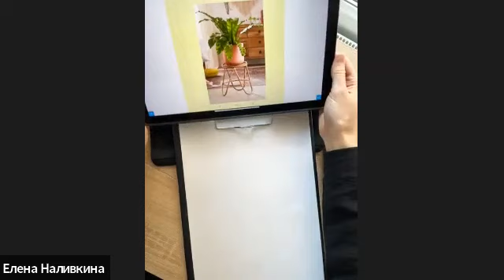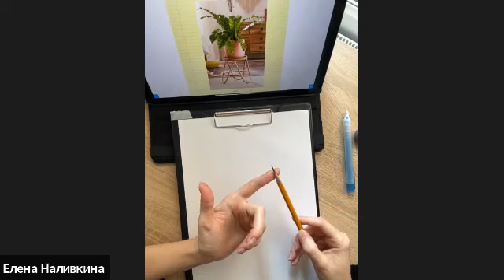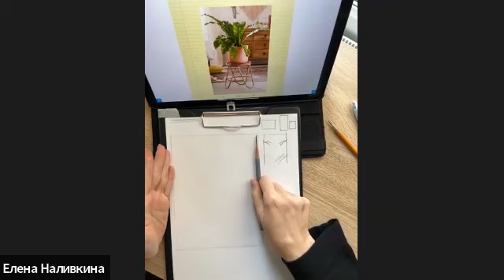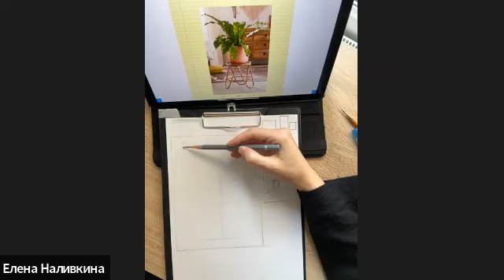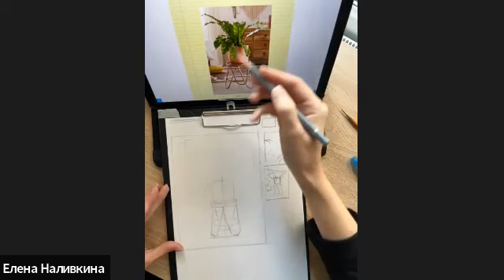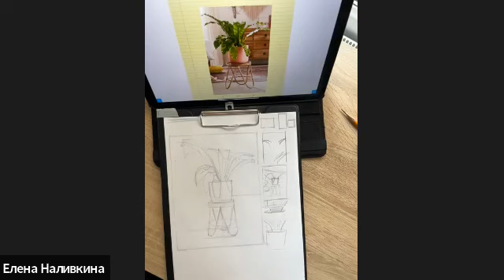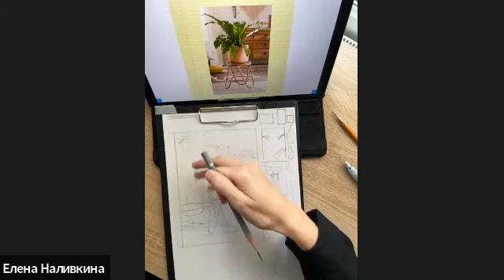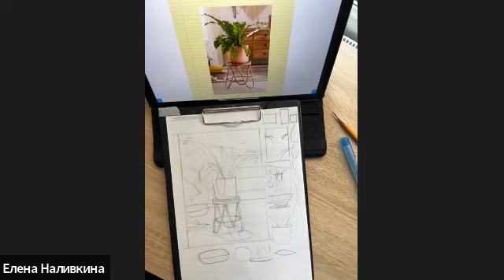14.11.2022, «ОСНОВЫ РИСУНКА», GMT 080316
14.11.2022, «ОСНОВЫ РИСУНКА», GMT 080316